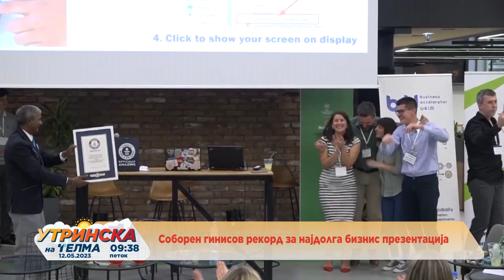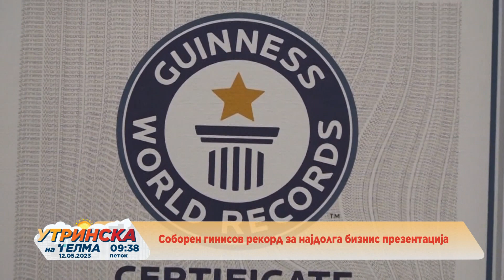НА ЛИЦЕ МЕСТО Соборен гинисов рекорд за најдолга бизнис презентација Сања Митровска